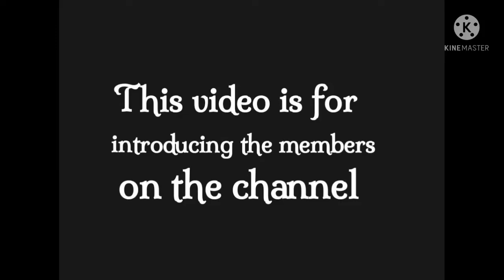Introducing my new members(brothers)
Hello, I decided to invite my brothers to my channel.